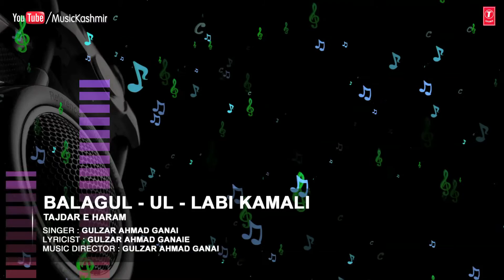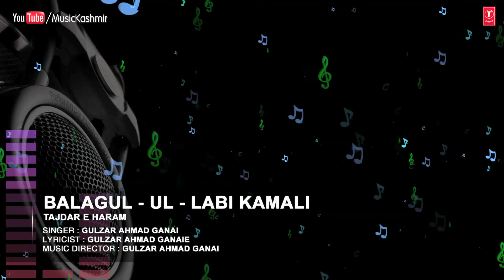Balagul-Ul-Labi Kamali By Gulzar Ahmad Ganai | Kashmiri Video Song Full (HD) | Tajdar E Haram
Song : BALAGUL-UL-LABI KAMALI
Singers : GULZAR AHMAD GANAI
Album : TAJDAR E HARAM
Music Director : GULZAR AHMAD GANAI
Lyricist : GULZAR AHMAD GANAIE
Record Label : MTI Films